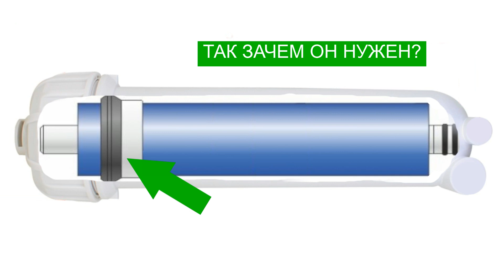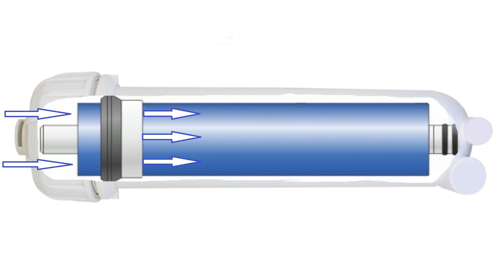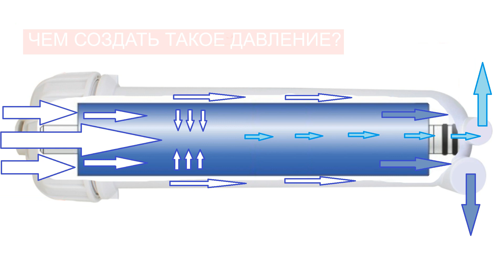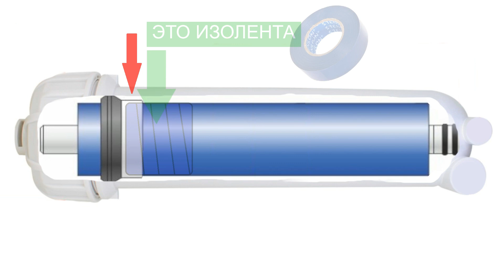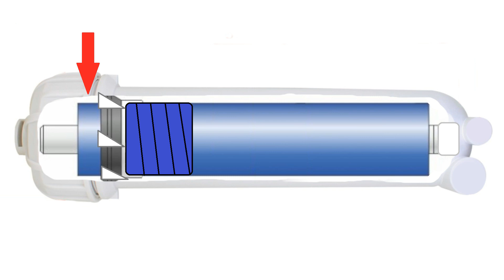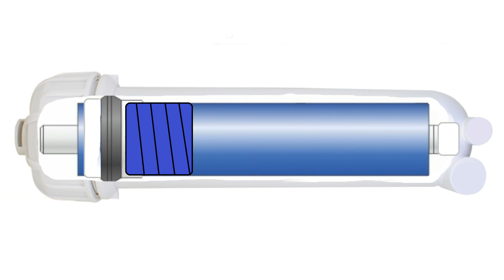МАНЖЕТ МЕМБРАНЫ ОБРАТНОГО ОСМОСА. ДЛЯ КАКИХ ЦЕЛЕЙ ОН НУЖЕН?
(ENGLISH SUBTITLES) Возможно, когда вы меняли мембрану обратного осмоса, то задумывались над таким вопросом: А зачем мембране это резиновое кольцо или манжет, или что это вообще такое? На что оно влияет? Что случится, если этот манжет снять с мембраны? Давайте будем разбираться с этим вопросом, а попутно и с другими вопросами, которые касаются резиновых уплотнений мембраны осмоса...